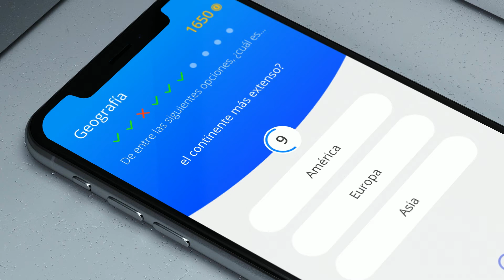Quizzy by Cerebellium Apps - Español.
Quizzy by Cerebellium Apps